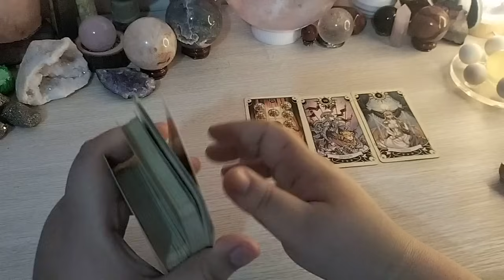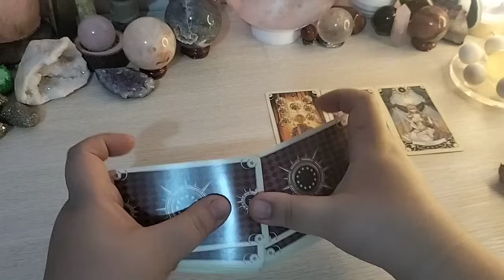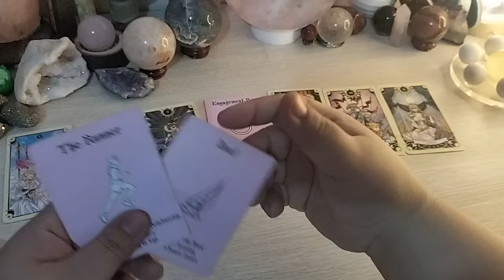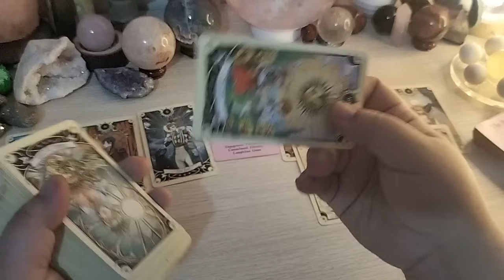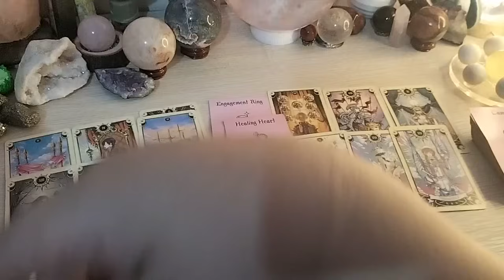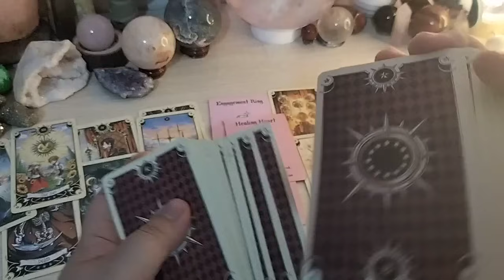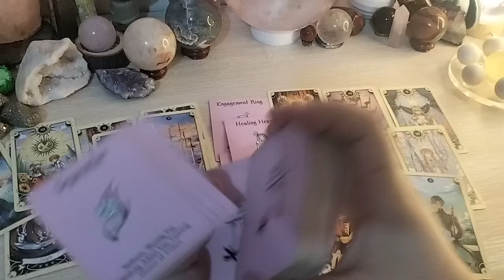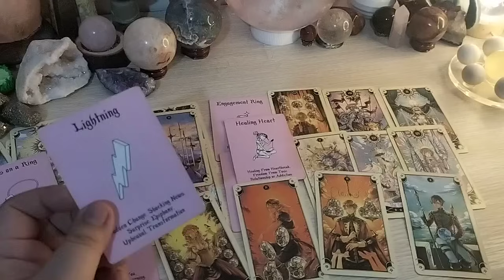🌏Hindi pa huli ang lahat para sumaya. Taurus/Virgo/Capricorn